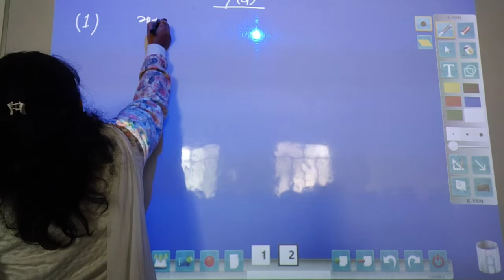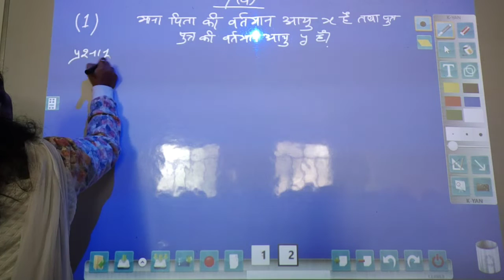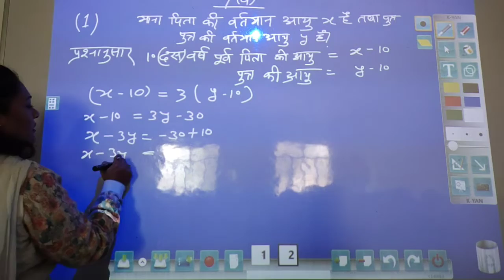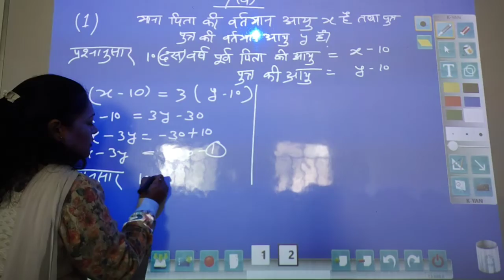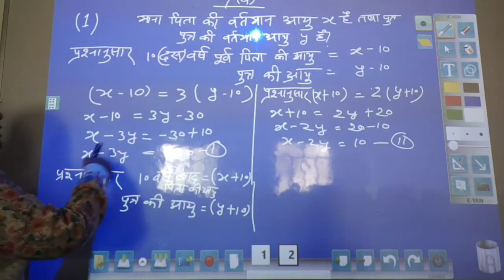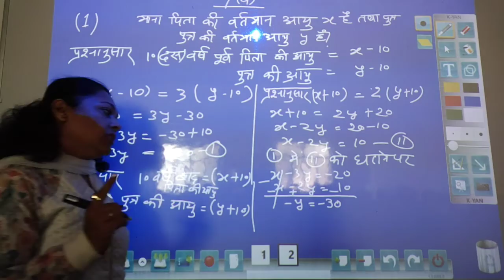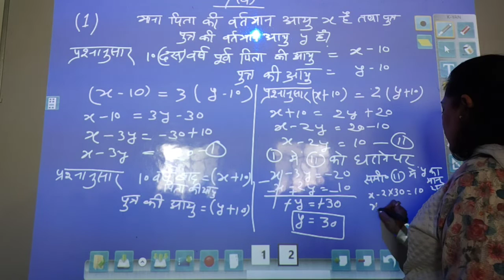up board class 8th maths 7(d)//7(d) class 8th maths up board// गणित कक्षा 8 इकाई7(d)// class 8 maths